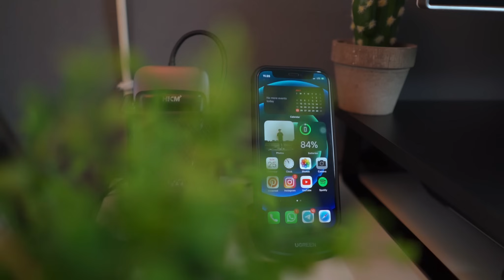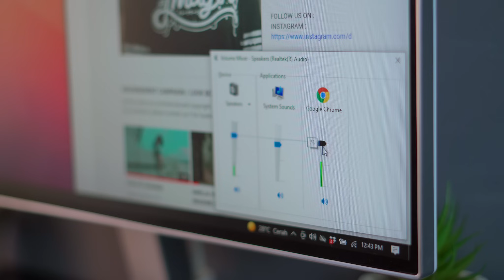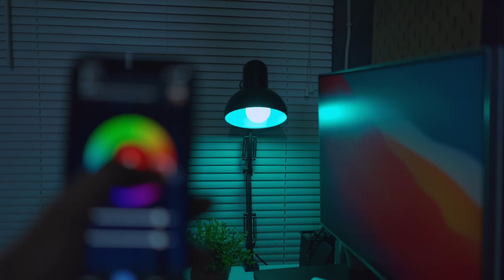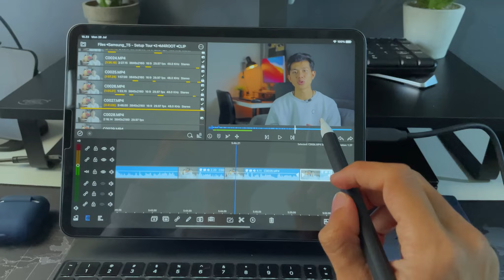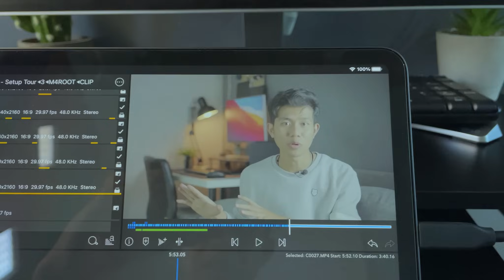Setup Tour 2021 | Memaksimalkan ruangan yang kecil untuk meja kerja biar nyaman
Di video ini gw akan memperlihatkan sama kalian setup kerja gw di tahun 2021, yang gw bahas adalah bagaimana memaksimalkan ruangan yang kecil untuk setup kerja kita, compact tapi tetap estetik dan nyaman pastinya, Simak selengkapnya di video ini ya :)

Beberapa barang bekas review dan gak kepake lagi gw jual disini